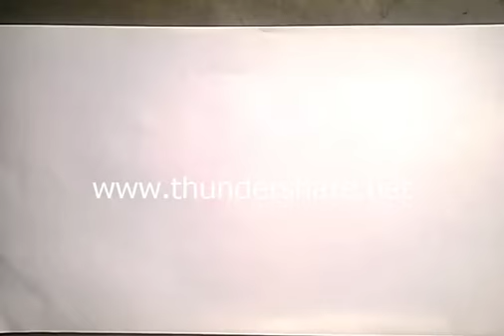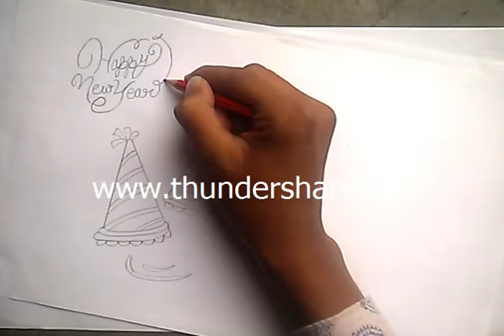Happy New Year Drawing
Hello friends )= Today I"m show you How to draw  New Year 2018 drawing step by step. It is very easy .